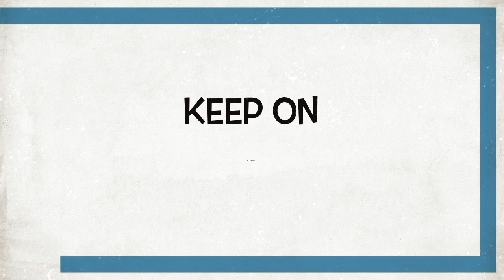HOW TO HANDLE A GUEST WHO FOUND HAIR IN HIS/HER FOOD .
This video is a complete explanation of how to handle a guest whois doing complaints